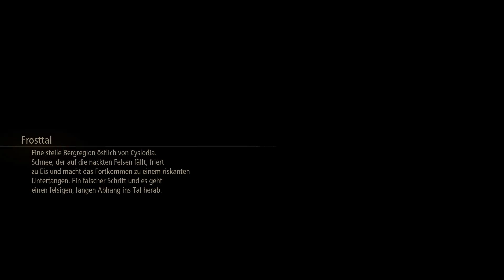Tales of Arise - E11 - Durch die Safar-Meereshöhle